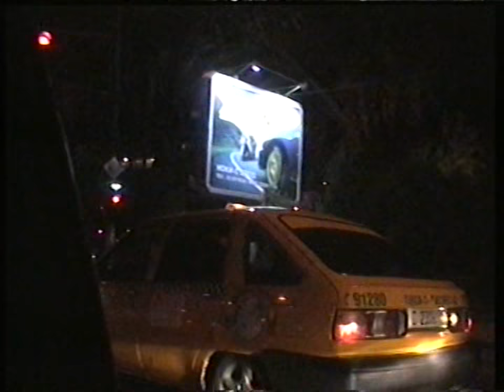SONATA Chapter 1 16